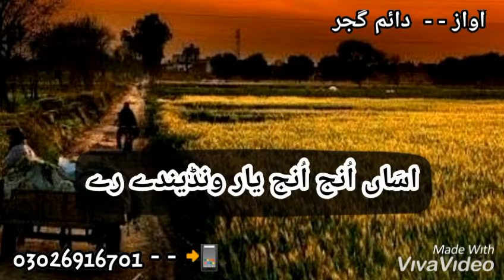Punjabi shayari. ( خون دا قطرہ او منگدے رے....... اسی دیندے رے )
Punjabi shayari by Gujjar